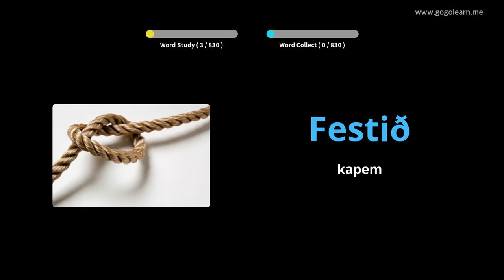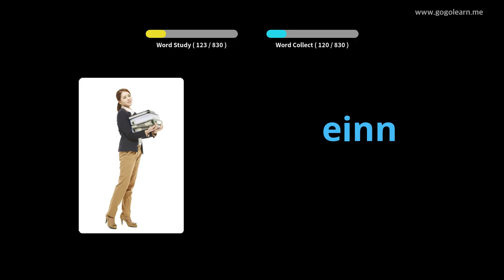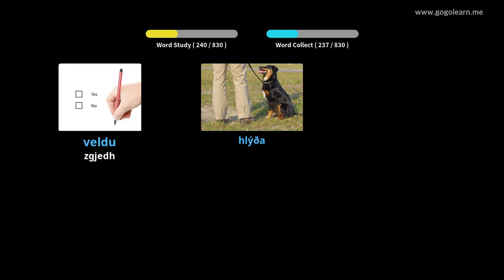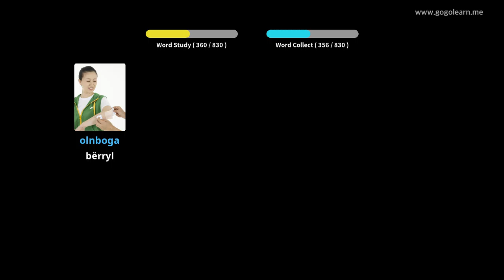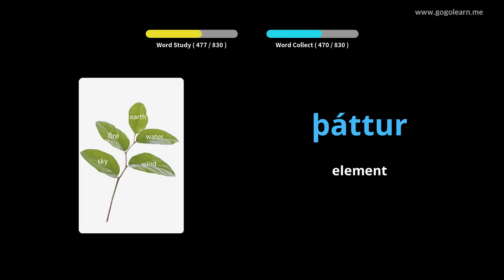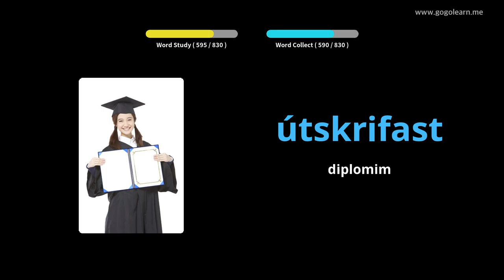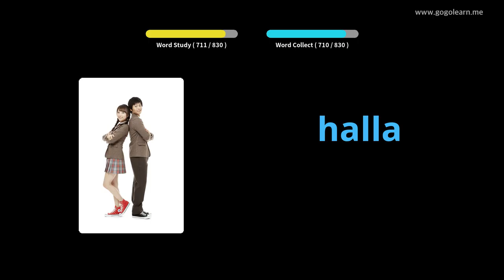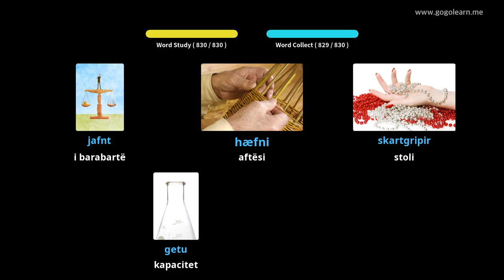Fjalori Islandez duke dëgjuar Ndërsa flini | Golearn